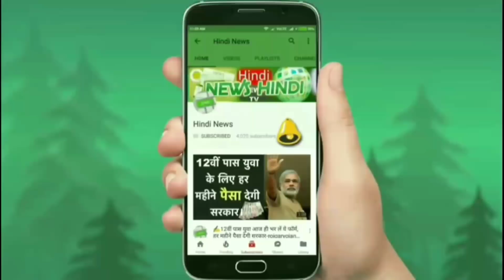BreakingNews : नए अवतार में लॉन्च हुई Volvo क़ीमत मात्र 4.09 लाख से शुरु !🚗